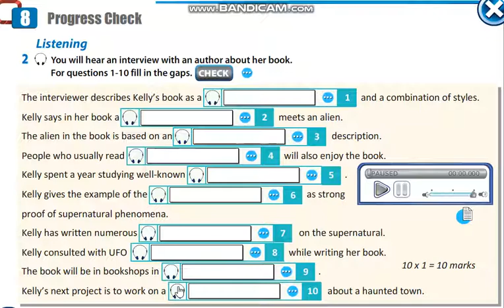Grade 10 Progress check 8 Listening